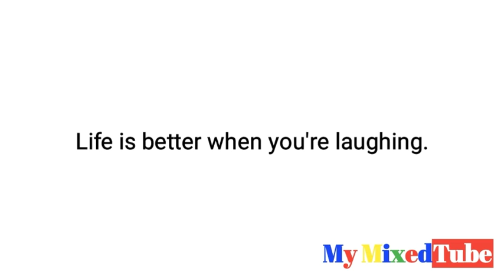OMG!!! BAWAL SA BATA?! 😲 LAUGH TRIP! 😂 Pinoy Funny Kalokohan Memes Compilation 😂🤣✌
GOOD VIBES LANG, LAUGHTRIP LANG. TAWA PA MORE.
Hohohoooy !!!
OKAAAAYY KEHYOOOW.

We want to share everything that is good in our life.
We live to laugh and we laugh to live. That is how you can enjoy your life with funny videos. These videos will cheer you up from a bad day.

And Share the best funny fails compilations & best funny vines videos for your family and friends.
We are a joined team,

And remember, All is Well, Just Laugh. 🤣

All Credits to the right owners of the video clips.
MY MIXEDTUBE does not own the music and video clips.
The content of the video is not intended to offend the viewer or the individuals who are present in this video.

My Mixtube Video Clip
Credit info:

Tags!

pinoy funny jokes that make you laugh so hard,